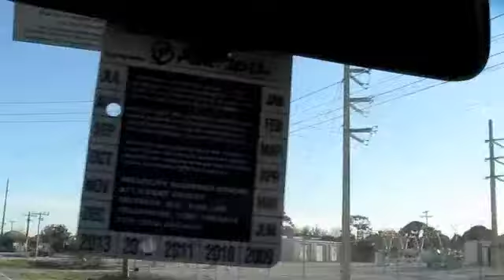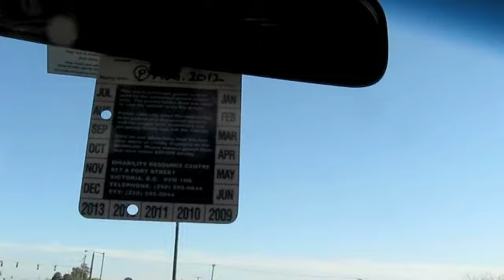Florida Shopping & Other Weirdnesses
We drive around and explore...